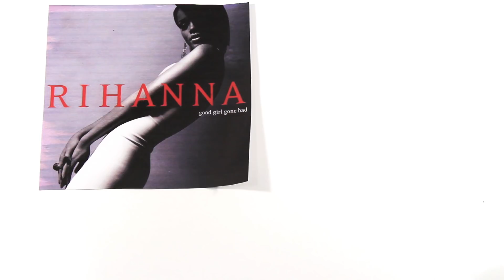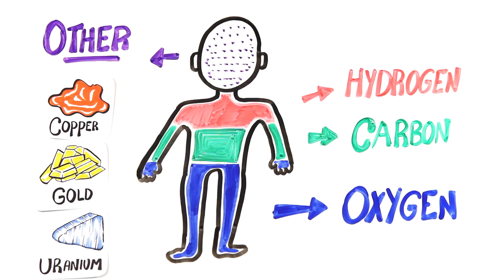How Much Is Your Body Worth?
We break down your value piece by piece!
Get your Rx hair kit for just $5: See website for full details.

Created by: Mitchell Moffit and Gregory Brown
Written by: Tharsan Kanagalingam, Rachel Salt, & Mitch Moffit
Illustrated by: Max Simmons
Edited by: Sel Ghebrehiwot

ASAPSCIENCE INC.

Sell your body, body worth, organ worth, organ black market, sperm donor, how much money for sperm, sperm donor criteria, egg donor, blood donation, plasma donation, blood transfer, organ transplant, organ transplant cost, how much air do you exhale, how much data brain store, how much body insured